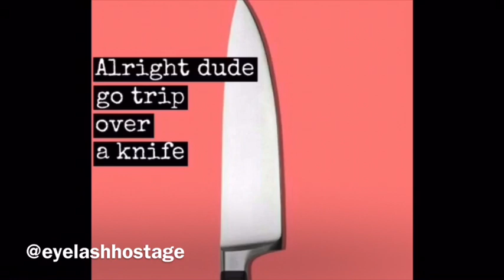Billie’s new song is perfect for the teletubby drama on Insta 😂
(no) Time to Die teletubby 😜